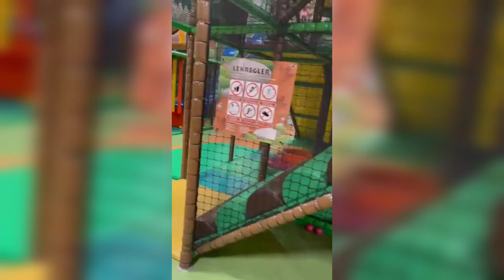Busfabriken | Barn Lekland Uppsala Megacenter | Lek Och Bus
Busfabriken i Uppsala är ett stort inomhuslekland som erbjuder massor av roliga aktiviteter för barn i alla åldrar. Leklandet är utformat som en fantasifull "djungelvärld" där barn kan klättra, hoppa, rutscha och utforska olika hinderbanor och lekstationer. Här finns trampoliner, bollhav, rutschkanor och till och med en avdelning för de allra minsta barnen. Busfabriken är en populär plats för barnkalas och familjeutflykter, där föräldrar kan koppla av medan barnen leker av sig. Det är en perfekt aktivitet för regniga dagar eller när man letar efter något energiskt att göra inomhus.